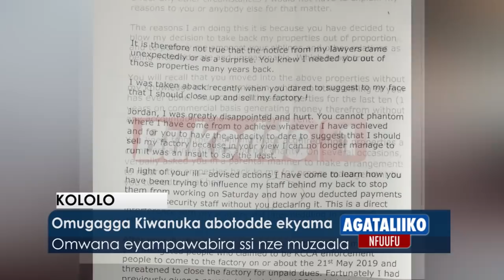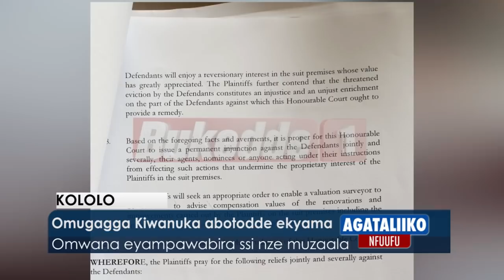Omugagga Kiwanuka abotodde ebyaama.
Omwana eyampawabira ssi nze mmuzaala.

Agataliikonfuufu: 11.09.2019